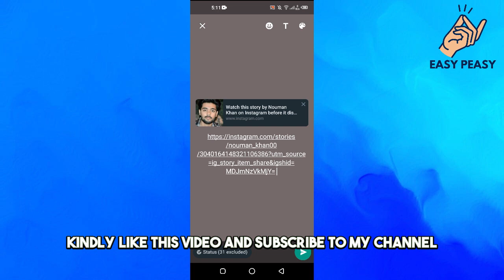How to Share Instagram Story to WhatsApp Status (2023)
"Learn how to share your Instagram Story to WhatsApp Status with this step-by-step tutorial. In this video, we'll guide you through the simple process of sharing your favorite moments on Instagram with your WhatsApp contacts, allowing you to reach a wider audience with your content. Follow along and start sharing your favorite moments today! Watch now to learn how to share Instagram Story to WhatsApp Status."

We will help you with all the tech, social media, website solutions, and much more! Our goal is to provide you with straight-to-the-point, fast, easy-to-follow app solutions, and how-to tutorials. Thanks!